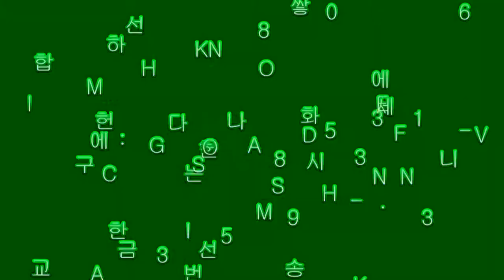264 Deuteronomy 16:6~10 신명기 QT Sharing by Kyong S. Lee (Mary) 이 경신 유럽 선교사와 함께 QT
264 Deuteronomy 16:6~10 신명기 mpeg 2 HI 264번째 QT 나눔 동영상 입니다.
6.  오직 네 하나님 여호와께서 자기의 이름을 두시려고 택하신 곳에서 네가 애굽에서 나오던 시각 곧 초저녁 해 질 때에 유월절 제물을 드리고
except in the place he will choose as a dwelling for his Name. There you must sacrifice the Passover in the evening, when the sun goes down, on the anniversary of your departure from Egypt.

7.  네 하나님 여호와께서 택하신 곳에서 그 고기를 구워 먹고 아침에 네 장막으로 돌아갈 것이니라
Roast it and eat it at the place the LORD your God will choose. Then in the morning return to your tents.

8.  너는 엿새 동안은 무교병을 먹고 일곱째 날에 네 하나님 여호와 앞에 성회로 모이고 일하지 말지니라
For six days eat unleavened bread and on the seventh day hold an assembly to the LORD your God and do no work.

9.  일곱 주를 셀지니 곡식에 낫을 대는 첫 날부터 일곱 주를 세어
Count off seven weeks from the time you begin to put the sickle to the standing grain.

10.  네 하나님 여호와 앞에 칠칠절을 지키되 네 하나님 여호와께서 네게 복을 주신 대로 네 힘을 헤아려 자원하는 예물을 드리고
Then celebrate the Feast of Weeks to the LORD your God by giving a freewill offering in proportion to the blessings the LORD your God has given you.

KINGDOM OF HEAVEN
12345 KENTUCKY ST.